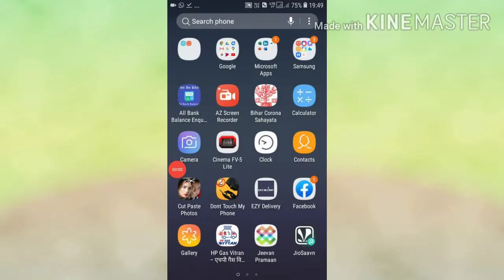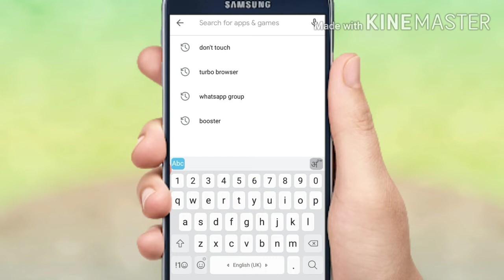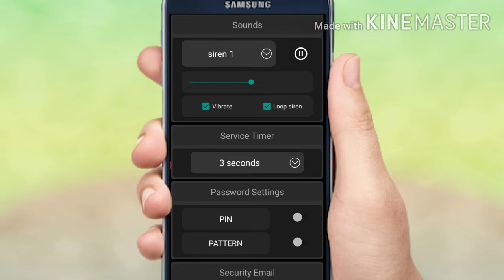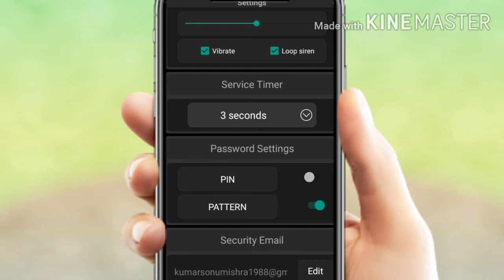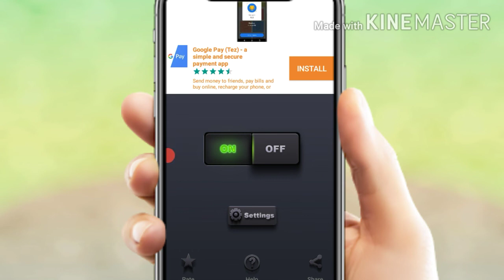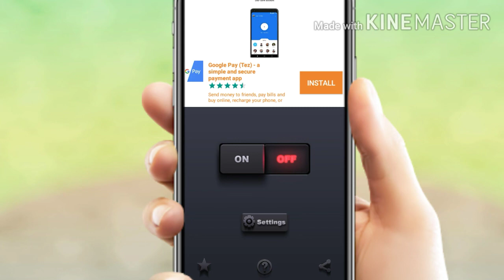आपका मोबाइल चोरी होने पे बजने लगेगा तेज अलार्म बस ये सेटिंग कर लें।DON'T TUCH MY PHONE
हेल्लो दोस्तो
     आज हम आपको बताने जा रहे है मोबाइल का एक न्यू तरीका जिसको करने से आपका मोबाइल चोरी होने या किसी के छूने पर तेज अलार्म करने लगेगा । जिससे आपका मोबाइल चोरी होने से बच सकता हैं और मोबाइल को कोई टच भी करेगा तो अलार्म बज जायेगा तो आप सभी अपने मोबाइल मे ये सेटिंग कर ले ।

.Agar aapko ye video.
Pasand aaye to .
.Thanks.

Video ko pura dekhe aur sabhi video ko dekhe .thanks.